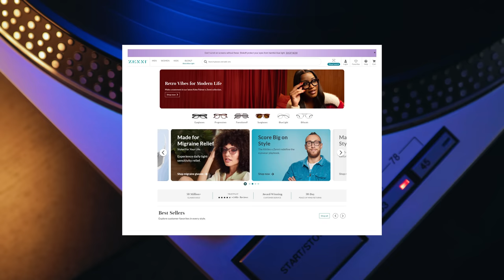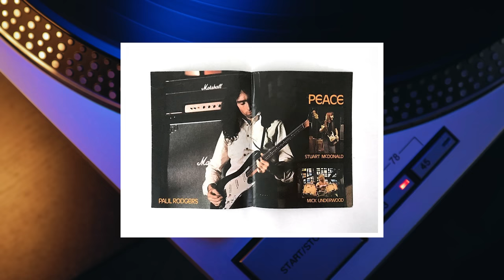He’s the Only Rockstar EVER to Write & Sing a Top 5 HIT for 4 DIFFERENT Bands! | Professor of Rock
Coming up, an interview with an artist who is on the shortlist of greatest singers ever. Part 2 of our sit down with Paul Rodgers who made his bones with many huge rock bands from Free to Bad Company to The Firm.  Paul Rodgers killed it with every band he was in. In fact, he is one of a few artists in rock history to sing and write a top 5 hit with 4 different bands.  Today he tells the story of a song that was so atmospheric and cool that the band drug all their recording equipment out to the middle of a field at night in the moonlight. It took hours to get everything hooked up, this was the 70s so it was difficult and Paul nailed it in 1 take. The name of the song would become the name of the band: Bad Company. He tells the story next on Professor of Rock.

Executive Producer
Brandon Fugal

Honorary Producers
Jennifer Selvidge, Carl Curcuruto, Norman Buchwald, Cliff Konstans, Steve DocPinko Cloutier, Jenny Blaxell

Professor's Store

- 100 Best Selling Albums
- Ultimate History of 80s Teen Movie
- 80s to 90s VHS Video Cover Art

Hey Music Junkies, Professor of Rock always here to celebrate the greatest artists and the greatest songs of all time. If you remember Underoos You’ll dig this channel of deep musical nostalgia.

I’m excited to bring you another episode from our series Revelations- where featured artists go deep on their greatest songs. Today we are giving you more of an interview I recently did with one of the greatest singers in rock history. Robert Plant, Freddie Mercury, and Ann Wilson of Heart all say he’s their favorite singer… Paul Rodgers. Today we dig into his history right after he obliterated radio with his band FREE with the top 5 smash Alright Now. He formed Bad Company with former Mott the Hoople guitarist Mick Ralphs, Free Drummer Simon Kirke, and former King Crimson bassist Boz Burell. They were managed by Peter Grant who also helmed Led Zeppelin.

Bad Company ruled rock radio through the 70s with classic rock standards like Can’t Get Enough, Feel Like Making Love, Rock and Roll Fantasy, Shooting Star, and their band’s theme song Bad Company! Their debut album is an all-time rock and roll magnum opus. The song Bad Company was sort of a theme song for the band! And outside of the TV show The Monkees, no rock band had ever really done that in such a serious way.

In fact, the song was so atmospheric, so chilling and cool. the band wanted to add something cool and haunting to it. So they left the studio.  They drug all their equipment to a secluded field in the middle of the night underneath the moonlight to record the song Bad Company.  Now remember this was the early 70s so it was not an easy thing to do.

It took hours and by the time it was already it was early in the morning past midnight… the band said it took 3 hours to set it up with wires and leads and everything… then Paul Rodgers walked up to the microphone with the cool breeze behind him and Nailed in JUST ONE TAKE. There are actually two stories about where this song, the title of it came from. Up next in our interview, Paul will tell us the story of this legendary song and his other big ones with Bad Company as well as some more insight into his first solo record in years. Midnight Rose… Paul Rodgers had a top 5 hit with four different bands… Can you name them?